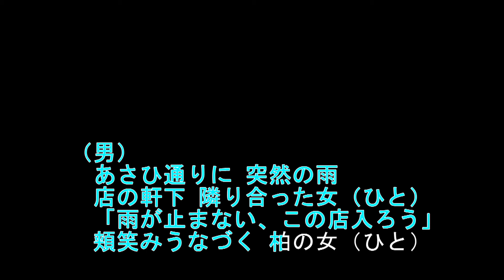柏の男柏の女 曲 歌詞 映像なし 2